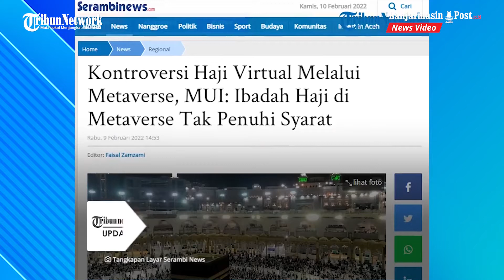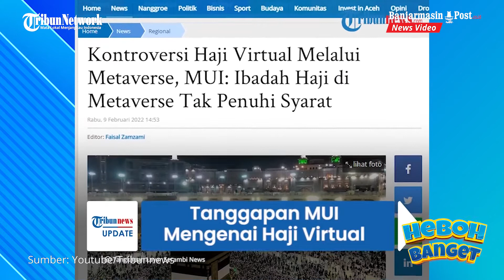Heboh Haji Virtual Lewat Metaverse hingga Munculkan Kontroversi, MUI Langsung Angkat Bicara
Kehebohan ini bermula dari adanya “Virtual Black Stone Initiative” di Metaverse untuk memperkenalkan Kabah pada dunia.

Namun hal itu justru disalahartikan sebagai kunjungan haji virtual.

MUI kemudian langsung angkat bicara.

Ibadah haji di Metaverse menulai polemik di masyarakat.

Pada Desember tahun lalu, Arab Saudi telah menghadirkan hajar aswad, sebuah batu hitam yang terletak di tenggara Kabah, di dalam metaverse.

Secara sederhana, metaverse adalah sebuah ruang virtual yang memanfaatkan teknologi virtual reality (VR) dan augmented reality (AR) yang memungkinkan semua orang untuk berkumpul dan berinteraksi.

Ketua Presidensi Dua Masjid Suci Sheikh Abdul Rahman al-Sudais menjadi orang pertama yang mencoba teknologi bernama "Virtual Black Stone Initiative" itu.

"Arab Saudi memiliki situs keagamaan dan sejarah besar yang harus kita digitalkan dan komunikasikan kepada semua orang melalui sarana teknologi terbaru," katanya.

Dikutip dari Serambinews.com, Rabu (9/2/2022), Ketua Bidang Fatwa Majelis Ulama Indonesia (MUI) Asrorun Niam Sholeh mengatakan, pelaksanaan ibadah haji dengan mengunjungi Kabah secara virtual di Metaverse tidak memenuhi syarat.

Sebab, aktifitas ibadah haji merupakan ibadah mahdlah yang tata cara pelaksanaannya sudah ditentukan.

"Haji itu merupakan ibadah mahdlah, besifat dogmatik, yang tata cara pelaksanaannya atas dasar apa yang sudah dicontohkan oleh Nabi SAW," kata Niam.

Menurutnya, ada beberapa ritual dalam haji yang membutuhkan kehadiran fisik dan terkait dengan tempat tertentu, seperti thawaf.

Ia menjelaskan, tata cara thawaf adalah mengelilingi Kabah sebanyak tujuh kali putaran dimulai dari sudut hajar aswad (secara fisik) dengan posisi Kabah berada di sebelah kiri jemaah.

Niam menuturkan, platform hajar aswad di Metaverse bukan untuk naik haji secara virtual.

Hal ini bisa dimanfaatkan untuk mengenali lokasi yang dijadikan tempat pelaksanaan ibadah haji.

Menurutnya, kunjungan virtual hajar aswad di Metaverse juga bisa dilakukan untuk persiapan pelaksanaan ibadah atau biasa disebut sebagai latihan manasik haji atau umrah.

Mejelis Ulama Indonesia (MUI) menilai, keberadaan Kabah di metaverse bisa dimanfaatkan untuk mengenalkan ibadah haji dan umrah.

Selain itu, program kunjungan Kabah melalui metaverse oleh Arab Saudi juga dinilai bisa digunakan dalam proses mempersiapkan pelaksanaan ibadah.

(Tribun-Video.com/Serambinews.com)